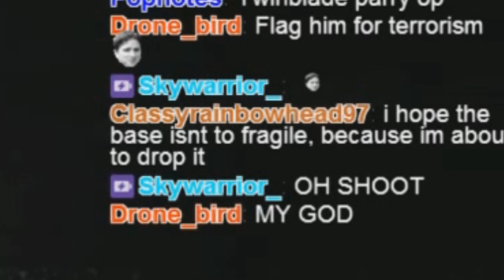Dark Souls 2 - SL1 Bass Cannon Highlights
Slow-mo pary or diet!